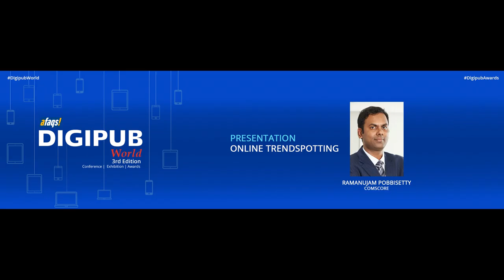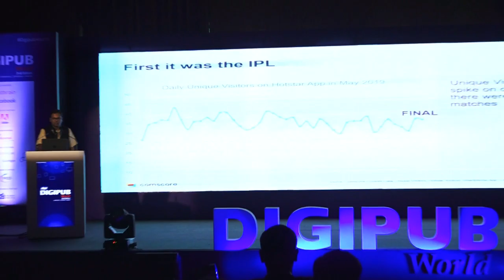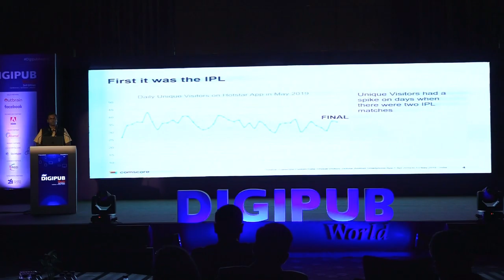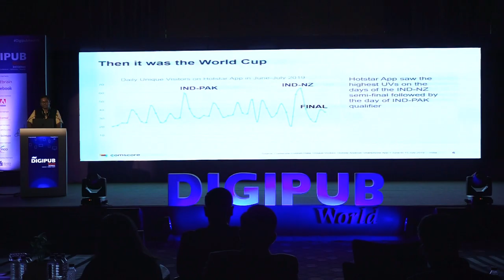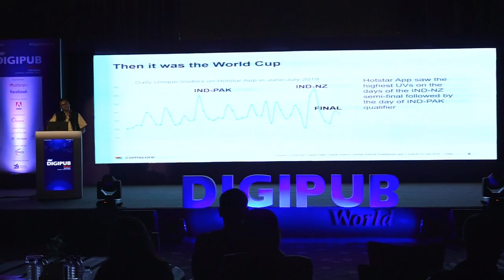Presentation - Online Trendspotting by Ramanujam Pobbisetty, Comscore